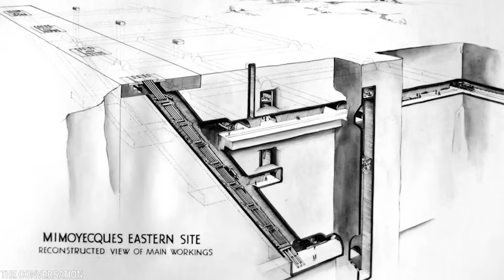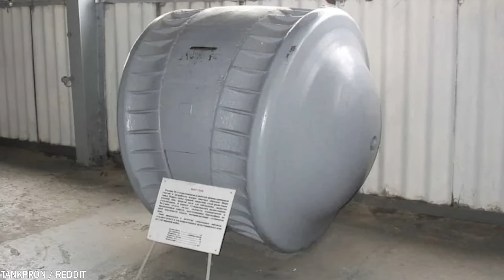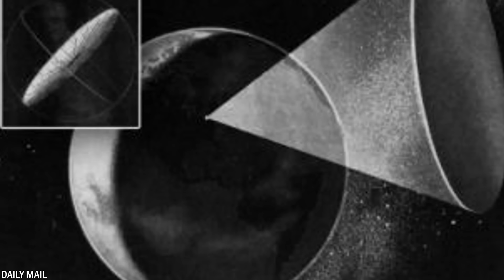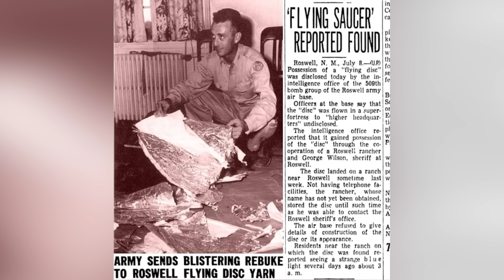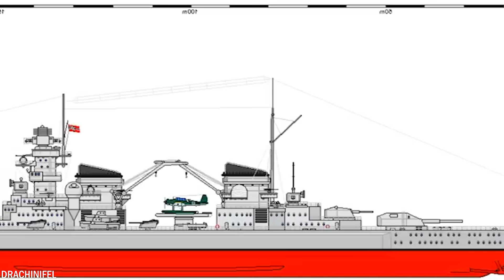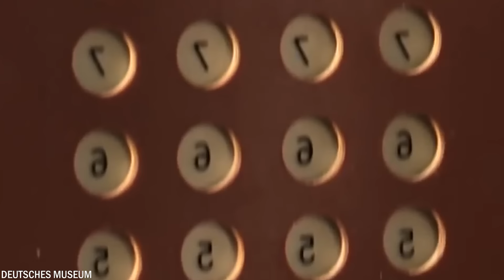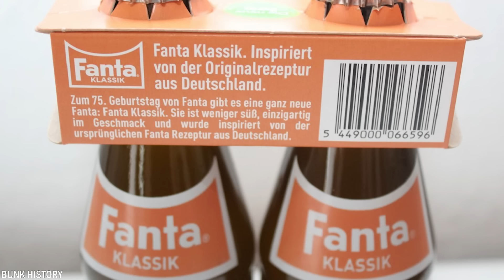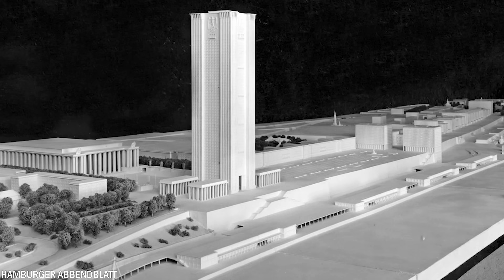20 Choses Incroyables Construites Par Les Nazis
Beaucoup peuvent à peine imaginer ce que les nazis et Adolf Hitler réservaient au monde s’ils avaient gagné la Seconde Guerre mondiale. Nous parlons d’armes capables de faire bouillir les océans, de bombardiers qui pourraient passer inaperçus et de canons qui auraient anéanti des villes entières. Aujourd'hui, nous allons vous montrer 20 choses incroyables construites par les nazis.